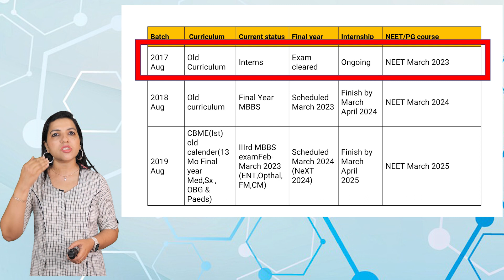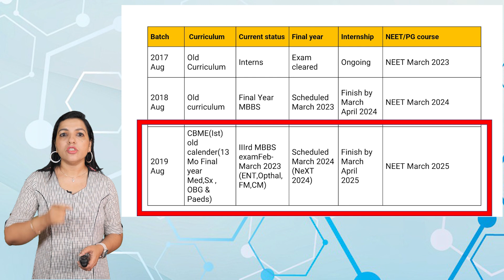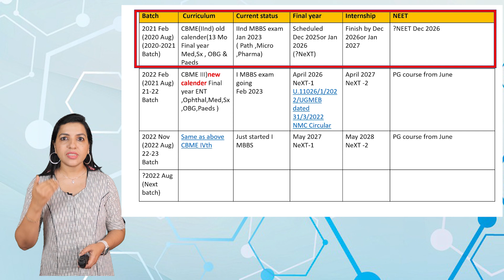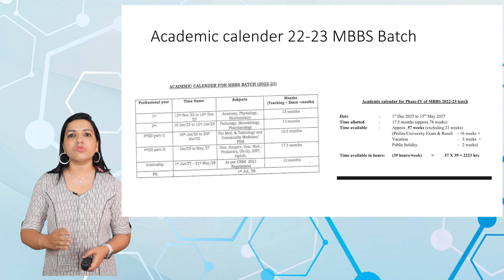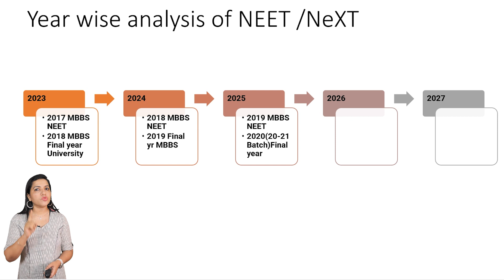NEET or NeXT in 2024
Analysis of challenges in implementing NeXT before 2026
1.Crosssection of ongoing batches 0.31seconds
2.Yearwise analysis 3.58